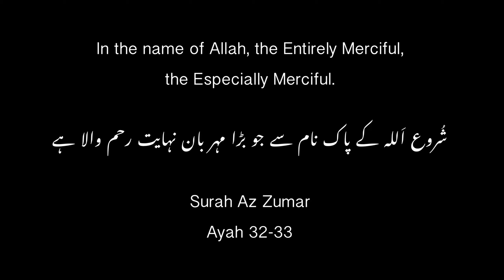Surah Az Zumar الزمر (The Troops) Ayah 32-33